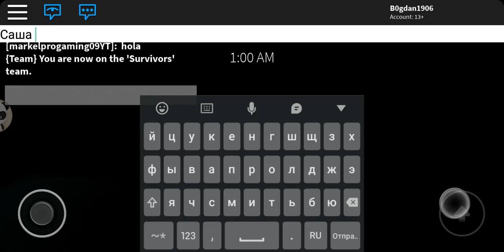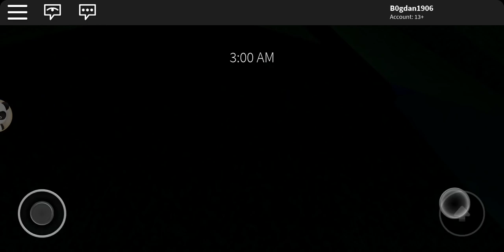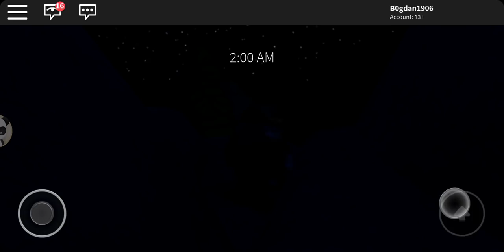Roblox. МАНЬЯК ПЫТАЕТСЯ УБИТЬ НАС. #2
Roblox.
Psycho 2